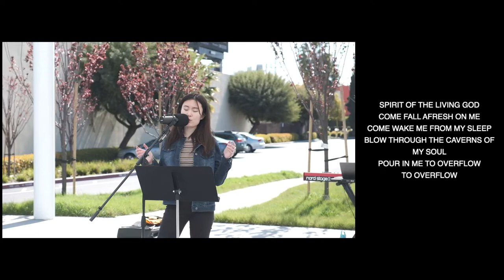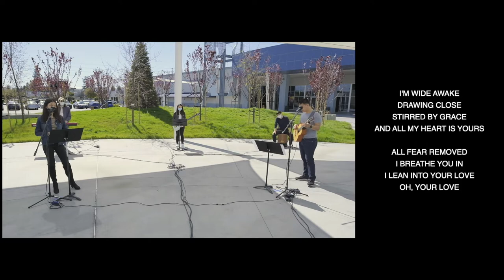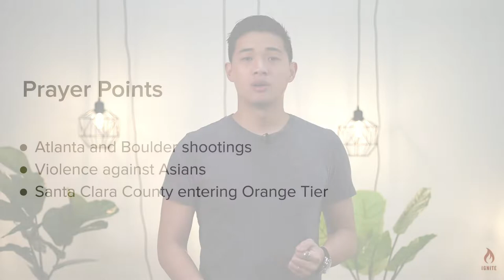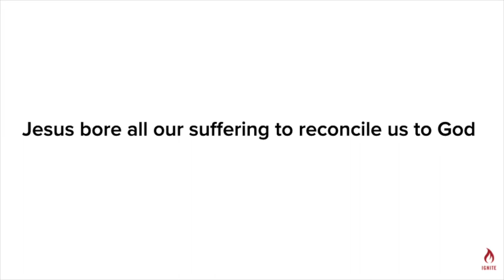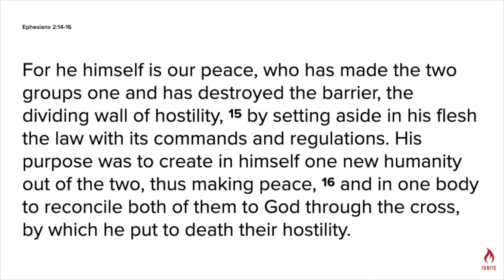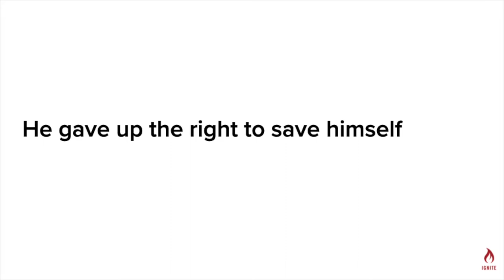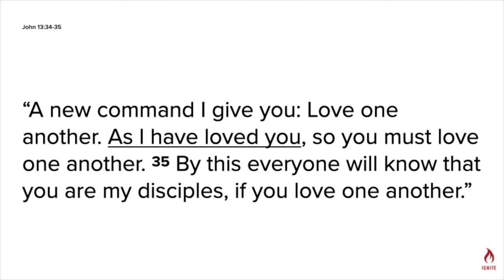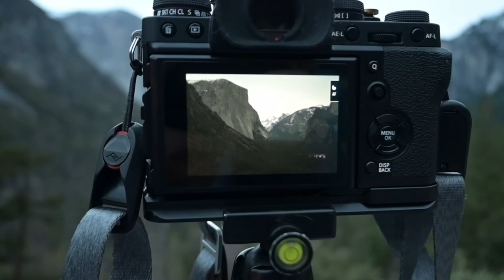03-28-21 Sunday service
Speaker:
Pastor Cheng

Prayer Team:
Iris
Victoria

Worship Team:
Eric
Bailey
Quan
Catherine
Jonathan

Setlist:
Fall afresh
Sinking deep

Timestamp:
Intro: 00:00:00
Worship: 00:00:30
Prayer Points/Announcements: 00:22:51
Sermon: 00:29:18
Outro: 01:14:22